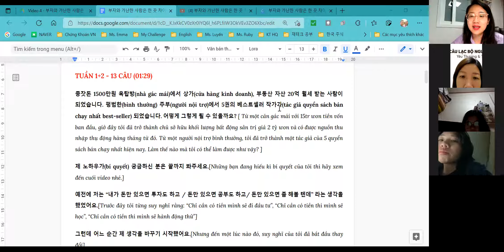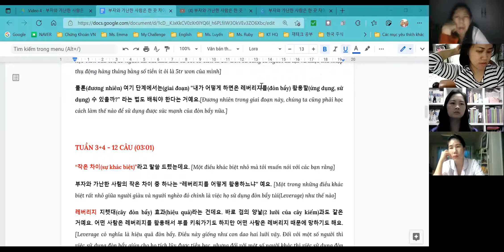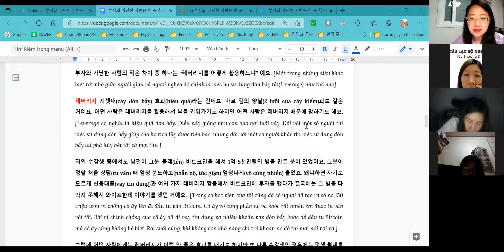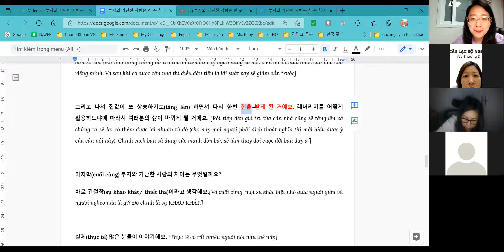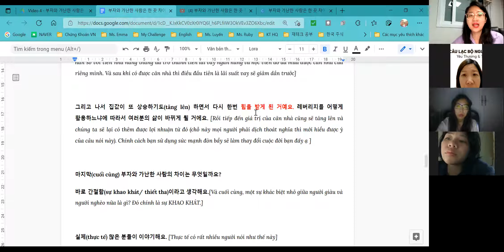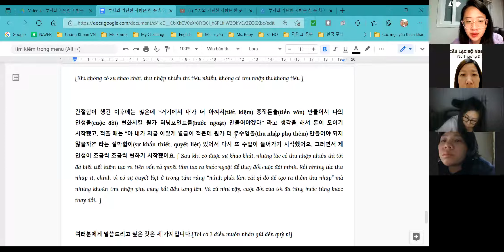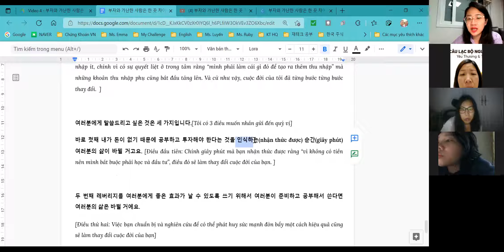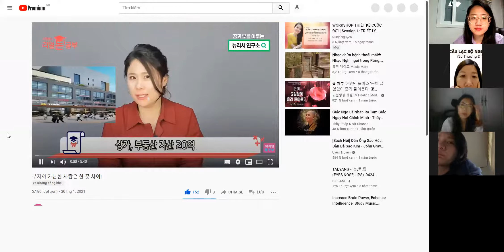LUYỆN NGHE TIẾNG HÀN BÀI SỐ 1 - LỚP 2 K5